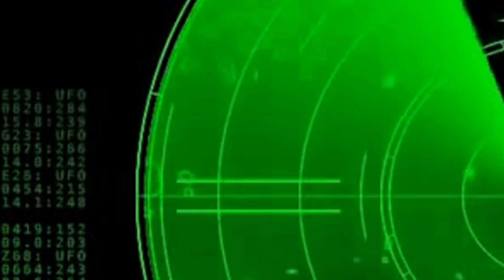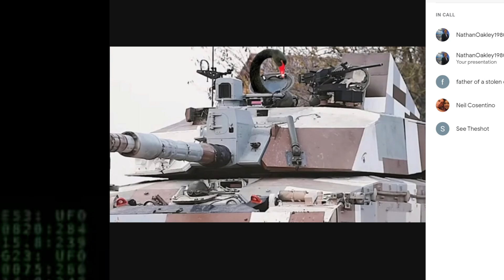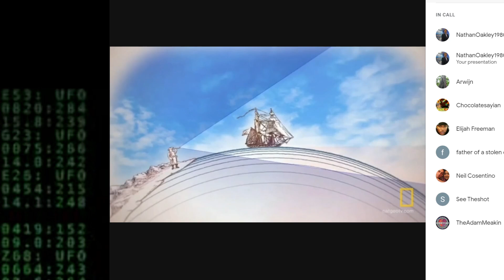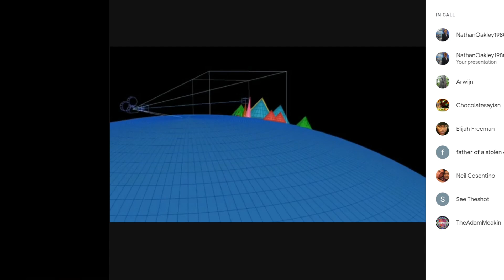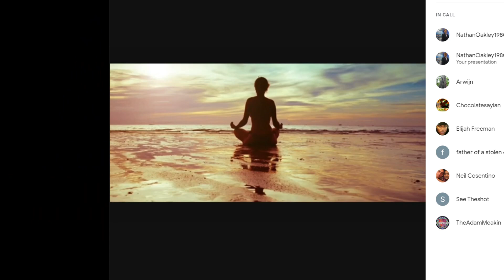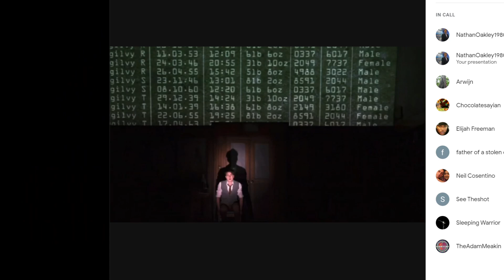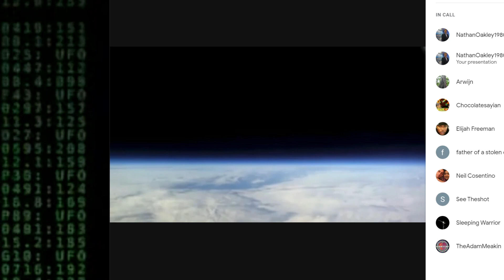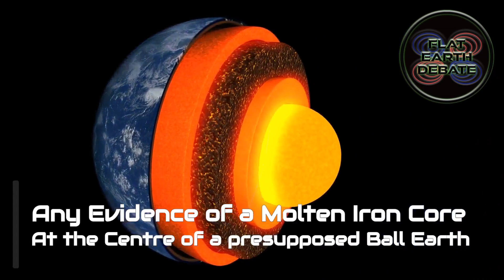Flat Earth Debate 1409 Uncut & After Show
Bitcoin
3HjUKrNhZo2secyRF1U726wN6dpicxerKd
Lite coin
MMwe7NSHqyqVSFwri1hFGwKGEsWGD1cSEu
Ethereum
0x9a6f4865de43efba4922f93057373ac60806b0ef
Ripple
rXieaAC3nevTKgVu2SYoShjTCS2Tfczqx